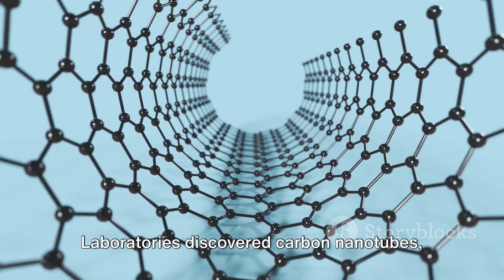Nanotechnology: The Tiny Revolution (An AI generated video)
Nanotechnology: The Tiny Revolution by Invideo AI

OUTLINE:

00:00:00 The Birth of Nanotechnology
00:00:31 Carbon Nanotubes and Nanocars
00:00:48 Nanotechnology in Everyday Life
00:01:00 Advancements in Medicine, Energy, and Environmental Protection
00:01:19 The Future of Nanotechnology